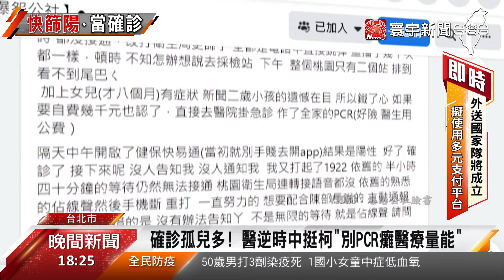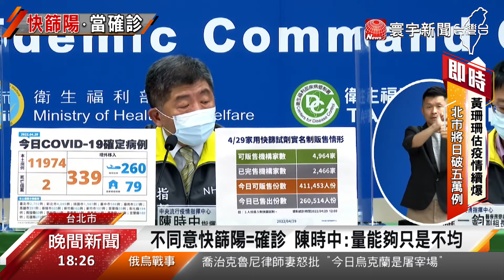醫界籲快篩陽當確診 陳時中3點打槍「不同意」@globalnewstw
現在很多快篩陽性的民眾，只能自己在家苦等，因為1922跟衛生局電話都打不通，台北市長柯文哲跟醫界就認為，應該要把快篩陽性， 視為確診者，不必再到醫院PCR ，耗費醫療量能，但指揮中心不同意，陳時中提出3點反駁。